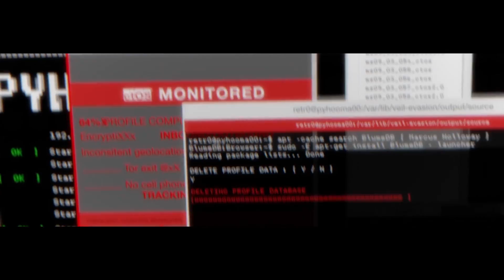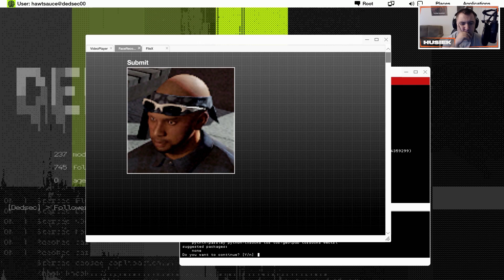Watch Dogs 2 #34 -"Włamanie do Ubisoft-u!" | Husiek | PC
✪ Materiał powstał przy współpracy z firma Ubisoft
✪ Rozpiska filmów :

Hej, dzis kolejny odcinek naszych hakerskich zmagań w San Francisco. Miłego oglądania!

Husiek
ul.Mickiewicza 6
33-100 Tarnów